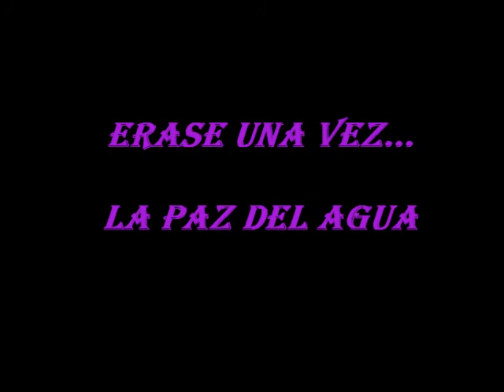LA PAZ DEL AGUA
VIDEOS FEFI